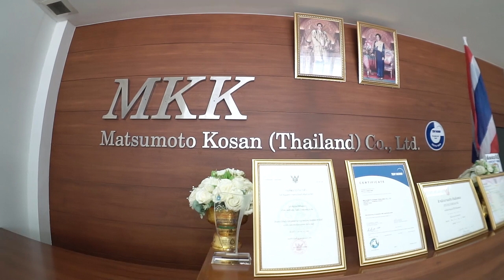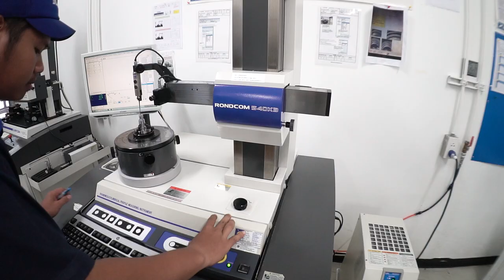Matsumoto Kosan (Thailand) Co.,Ltd. - Introduction Video [2]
updated by Fact-Link